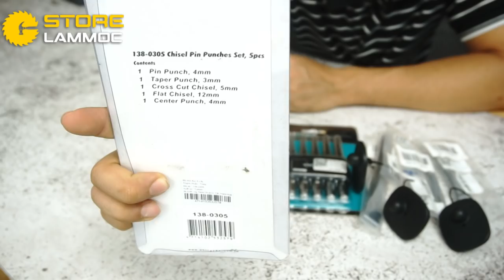MŨI ĐỤC CHẤT LƯỢNG CAO ĐẾN TỪ HÃNG WHIRLPOWER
Whirlpower 138-0305 | Bộ mũi đục hỗn hợp 5 cây
Sản phẩm chính hãng Whirlpower
Làm từ Thép vanadi Chrome có mài bóng
Gồm 5 mũi đục:
Pin Punches, 4mm
Taper Punches, 3mm
Cross Cut Chisels, 5mm
Flat Chisels, 12mm
Center Punch, 4mm

Whirlpower 138-0205 | Bộ mũi đục 5 cây
Gồm 5 mũi đục tâm quy cách  2, 3, 4, 5, 6mm

Whirlpower 138-13 | Đục tâm 3x100mm, 4x120mm
Dùng để đục
Có 2 phiên bản kích thước:
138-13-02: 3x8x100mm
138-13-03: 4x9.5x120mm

Whirlpower 138-11 | Đục dẹt 12x130mm, 18x165mm
Dùng để đục
Làm từ Thép vanadi Chrome
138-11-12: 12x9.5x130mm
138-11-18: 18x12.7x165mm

chỉ có ở
Mua hàng tại: 234 Bình Thới, P10, Q11, HCM
Giờ mở cửa: từ 9h-22h từ thứ 2 đến thứ 7   RIÊNG CN từ 9h đến 18h
Bằng cách đăng ký miễn phí và nhấn chuông thông báo.